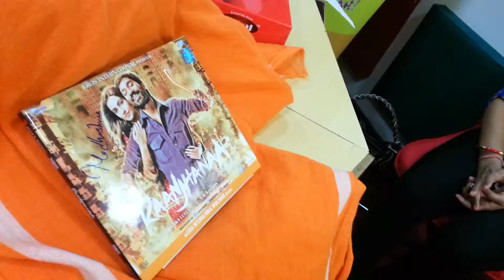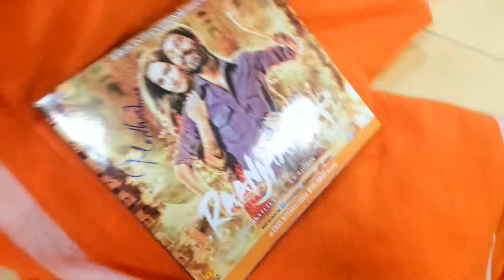jeeturaaj with madhushree